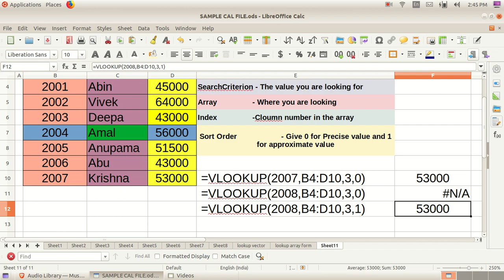Comlive.in LibreOffice Calc VLOOKUP Function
LibreOffice Calc VLOOKUP Function